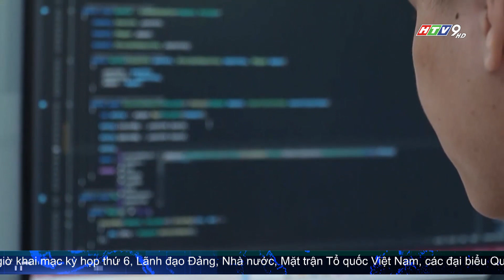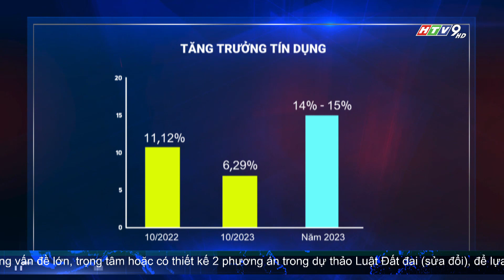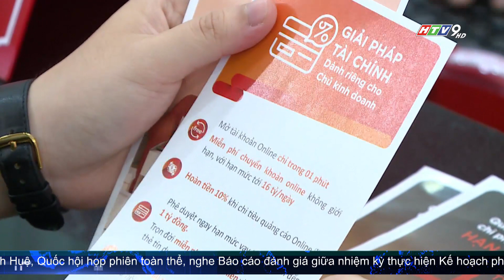TĂNG TRƯỞNG TÍN DỤNG LÀ HƯỚNG ĐI TẤT YẾU ĐỂ DOANH NGHIỆP TỒN TẠI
Thủ tướng Chính phủ Phạm Minh Chính vừa ký Công điện số 990 về việc tiếp tục thực hiện quyết liệt các giải pháp tăng cường khả năng tiếp cận vốn tín dụng, tháo gỡ khó khăn cho hoạt động sản xuất kinh doanh và thực hiện nhiệm vụ thu ngân sách nhà nước năm 2023. Theo đó, Ngân hàng Nhà nước được giao chủ trì, phối hợp với các bộ, cơ quan liên quan bám sát diễn biến thị trường để điều hành chính sách tiền tệ chủ động, linh hoạt, tiếp tục tháo gỡ khó khăn, đáp ứng cao nhất có thể nhu cầu vốn của nền kinh tế.
Đây là động thái phù hợp với kỳ vọng của doanh nghiệp, trong bối cảnh thị trường đang thay đổi quá nhanh, chỉ có nguồn vốn kịp thời mới giúp doanh nghiệp tận dụng được cơ hội phục hồi.